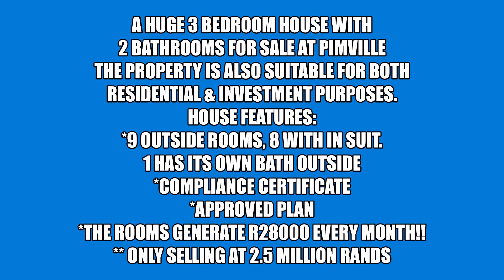LEGIT REAL ESTATE AGENT pimville house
A HUGE 3 BEDROOM HOUSE WITH 2 BATHROOMS FOR SALE AT PIMVILLE
The property is also suitable for both residential & investment purposes.
HOUSE FEATURES:
*9 outside rooms, 8 with in suit. 1 has its own bath outside
*Compliance certificate
*Approved plan
*The rooms Generate R28000 every month!!
** Only selling at 2.5 million rands
** For detailed info Call/WhatsApp Bekie 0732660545